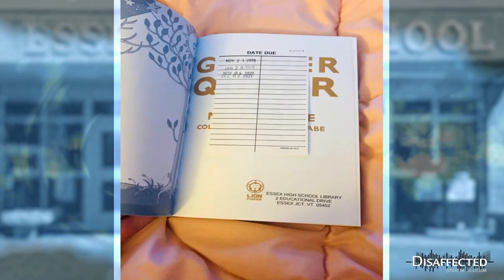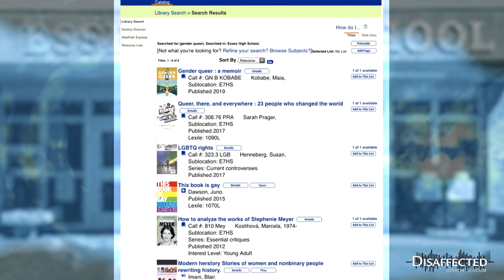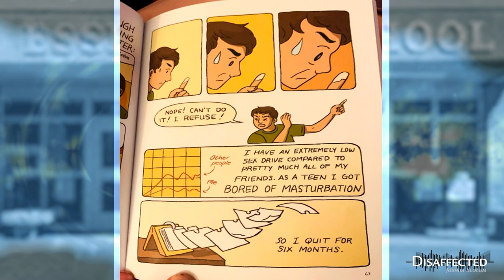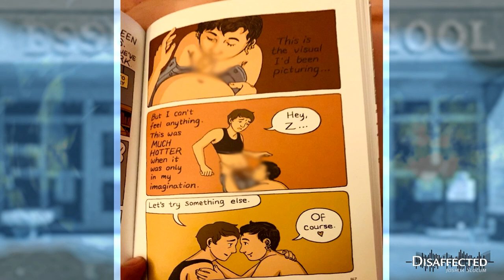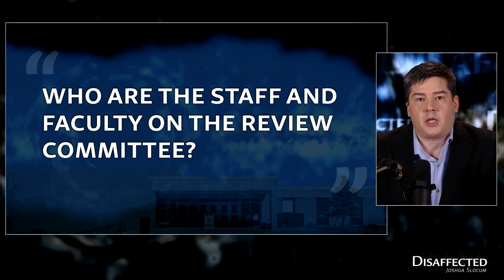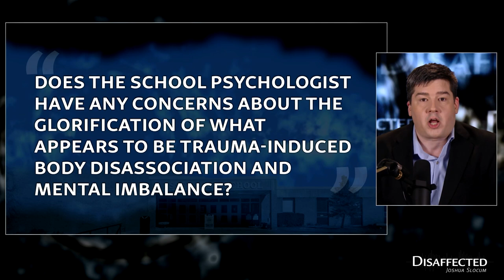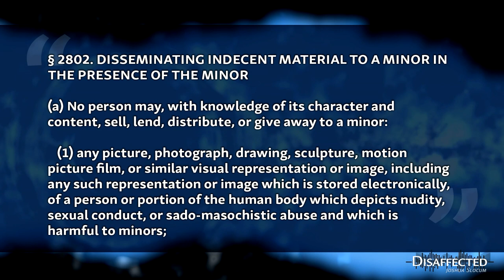Pornography in Vermont High School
Essex High in Essex, VT stocks the pornographic graphic novel "Gender Queer" for the student's reading pleasure.